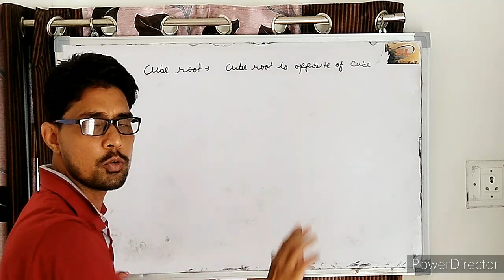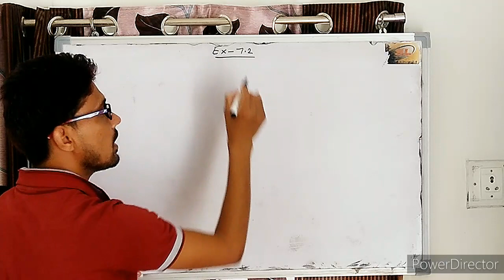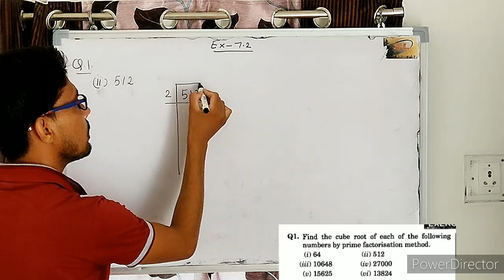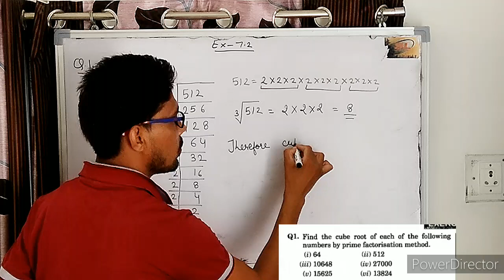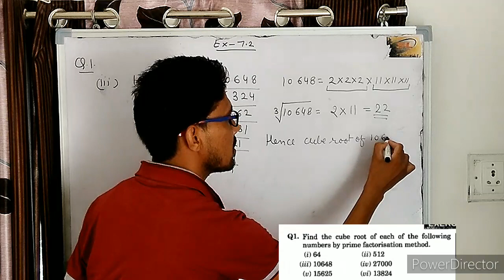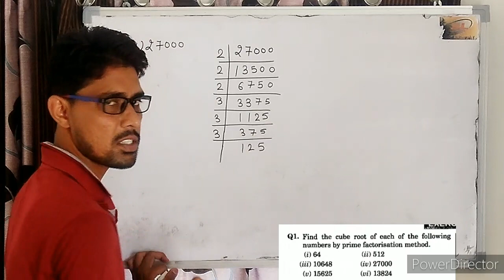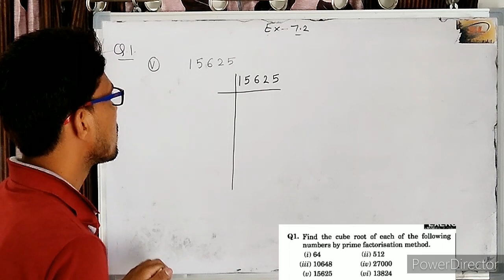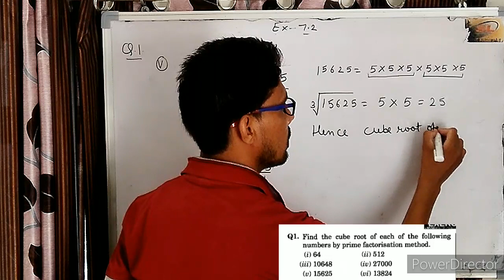Rbse class-8 maths|| chapter-7 ||Cube And Cube Root ||Exercise-7.2|| Q.no.1(i to v ) || sdm school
Hello students is video me mene rbse class 8 Maths k chapter-7 cube and cube root ki exercise 7.2 k question no. 1 ( i to v ) ko explain kiya hai agar kisi student ko koi doubt hai to comment box me comment kare... Plz subscribe my channel